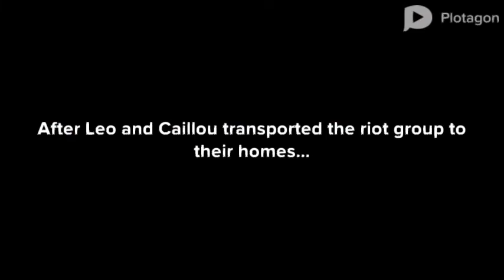Caillou Starts a Riot at Roblox HQ / Gets Away With It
Mischievous Caillou has gotten away from stealing robux gift cards from Roblox HQ!